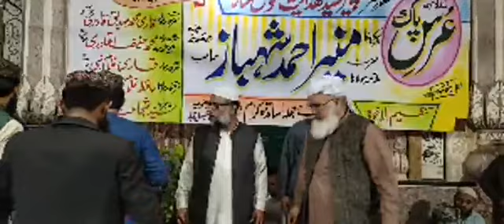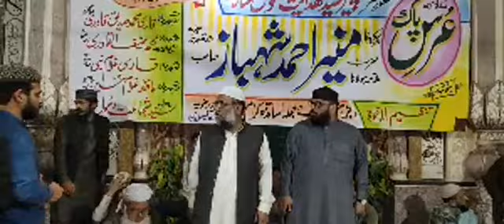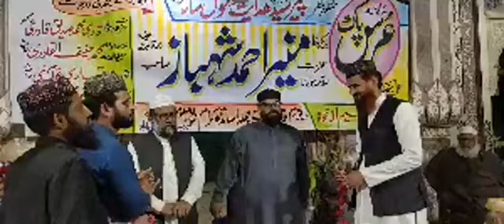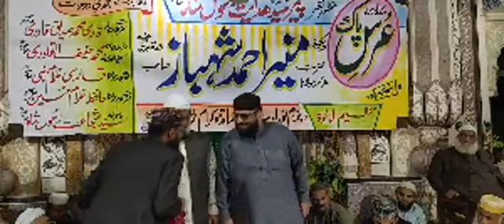2nd Urs Mubarak || Molana Munir Ahmad Shahbaz